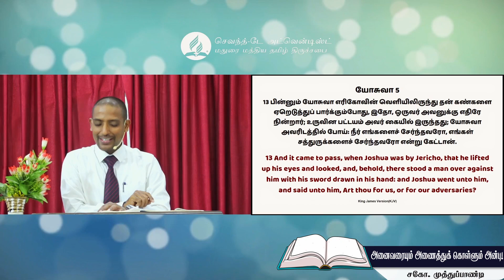All-Embracing Love!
VESPER SERVICE @ 6:45 PM
SABBATH SERVICE @ 9:00 AM
SUNDOWN WORSHIP @ 5:30 PM